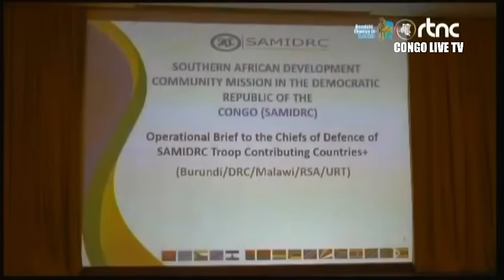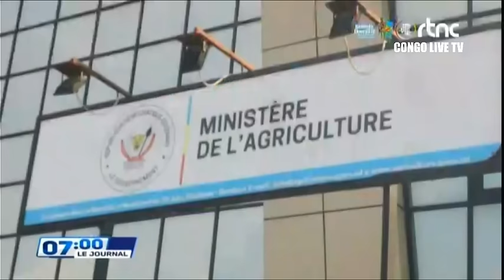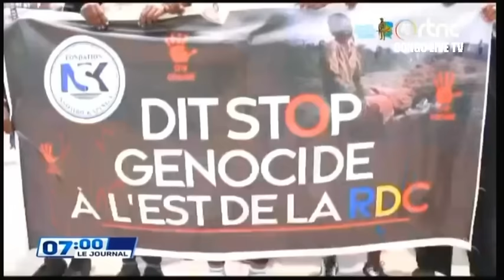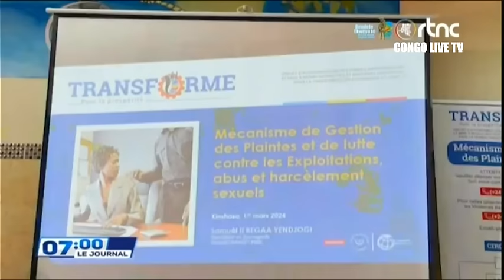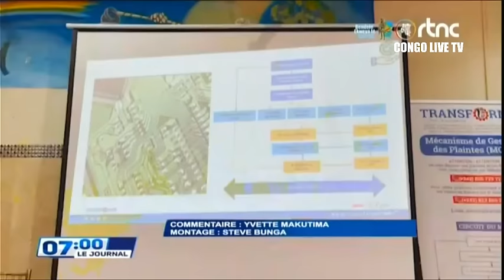🔴RDC : SUIVEZ LE GRAND JOURNAL DE CE LUNDI LE 04.03.2024 RTNC EDITION 07H00